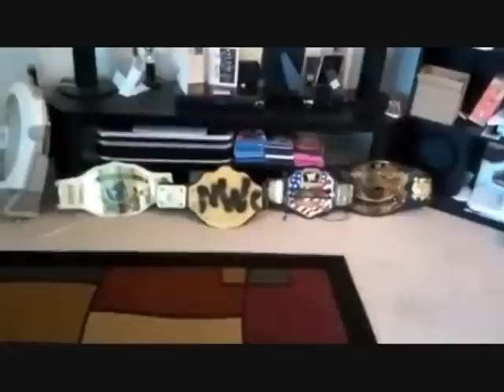Mr Main Event BDuB Addressing Mike Knoxxx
Mr Main Event BDuB addresses a hater, Mike Knoxxx of the B.W.O